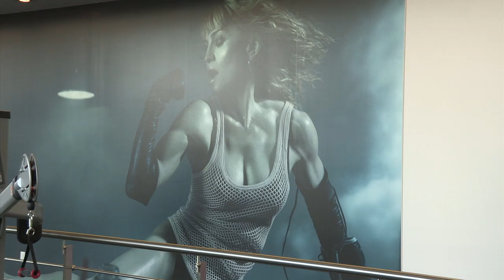News Report: Inside Madonna's Hard Candy Fitness Centre Toronto - Channel 12 Durham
Alex Simpson of Channel 12 Durham takes a tour of Madonna's new fitness centre in Toronto. See version that aired on TV | Twitter: @LEXSIMPSON | (Story written & produced by Alex Simpson, filmed by Chris James of RAK Visual Productions, rakvp.com.) (Girl Gone Wild courtesy Universal Music Canada, "Candy Shop" and "Incredible" courtesy Warner Music, no copyright infringement indented.) (Extra Madonna footage courtesy YouTube.)